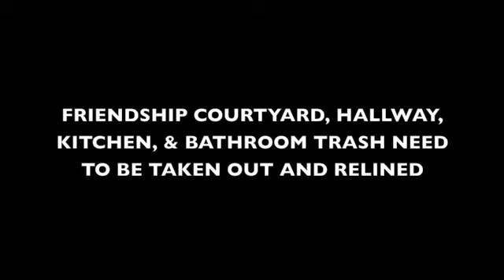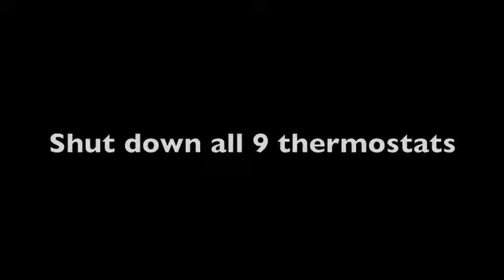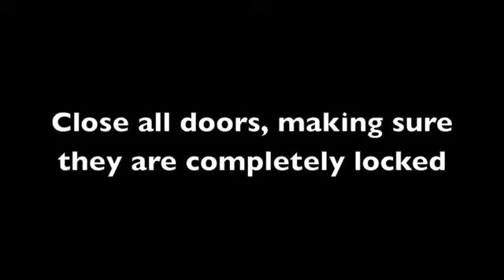The Garden Facilities Video: Cleaning and Closing Procedures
The Garden Facilities Video Cleaning and Closing Up